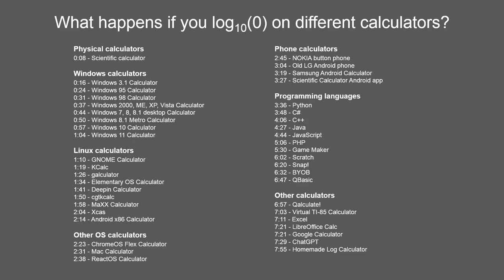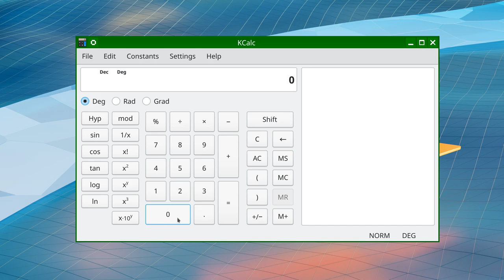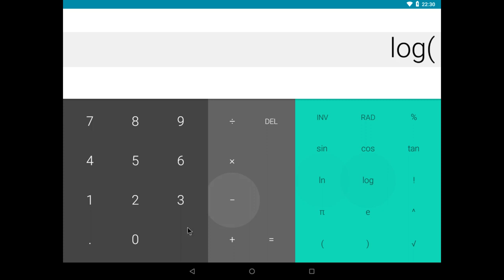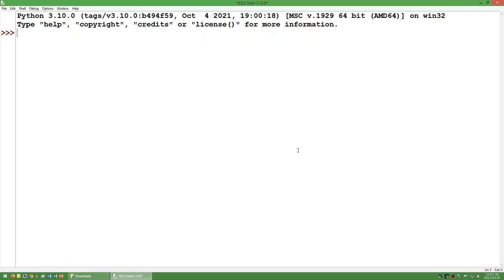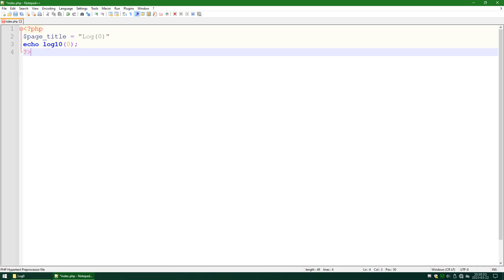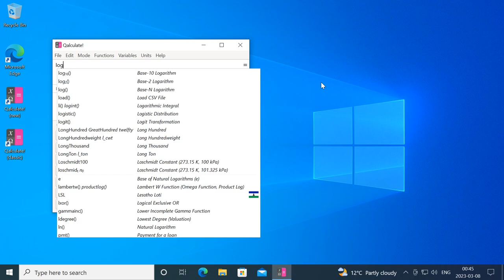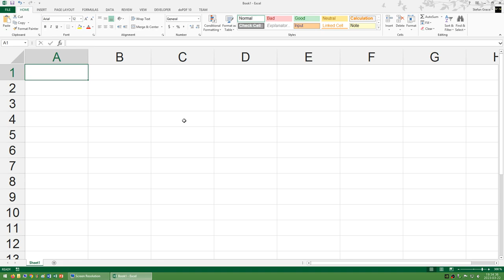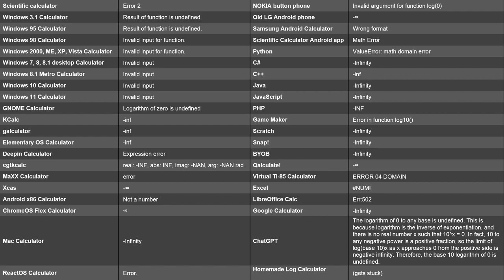What Happens if You Log(0) on Different Calculators?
What is the base 10 logarithm of 0?

0:00 - Title

Physical calculators
0:08 - Scientific calculator

Windows calculators
0:16 - Windows 3.1 Calculator
0:24 - Windows 95 Calculator
0:31 - Windows 98 Calculator
0:37 - Windows 2000, ME, XP, Vista Calculator
0:44 - Windows 7, 8, 8.1 desktop Calculator
0:50 - Windows 8.1 Metro Calculator
0:57 - Windows 10 Calculator
1:04 - Windows 11 Calculator

Linux calculators
1:10 - GNOME Calculator
1:19 - KCalc
1:26 - galculator
1:34 - Elementary OS Calculator
1:41 - Deepin Calculator
1:50 - cgtkcalc
1:58 - MaXX Calculator
2:04 - Xcas
2:14 - Android x86 Calculator

Other OS calculators
2:23 - ChromeOS Flex Calculator
2:31 - Mac Calculator
2:38 - ReactOS Calculator

Phone calculators
2:45 - NOKIA button phone
3:04 - Old LG Android phone
3:19 - Samsung Android Calculator
3:27 - Scientific Calculator Android app

Programming languages
3:36 - Python
3:48 - C Sharp
4:06 - C Plus Plus
4:27 - Java
4:44 - JavaScript
5:06 - PHP
5:30 - Game Maker
6:02 - Scratch
6:20 - Snap!
6:32 - BYOB
6:47 - QBasic

Other calculators
6:57 - Qalculate!
7:03 - Virtual TI-85 Calculator
7:11 - Excel
7:21 - LibreOffice Calc
7:21 - Google Calculator
7:29 - ChatGPT
7:55 - Homemade Log Calculator

9:00 - Table
9:20 - End screen

♪ Music ♫